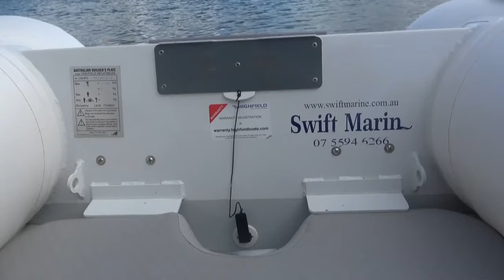Episode 7 -Dingy unbox converted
Taking advantage of the boat show specials I travelled down to the sanctuary Cove Boat Show and purchased my ultimate dinghy. I unbox and explain my choice.